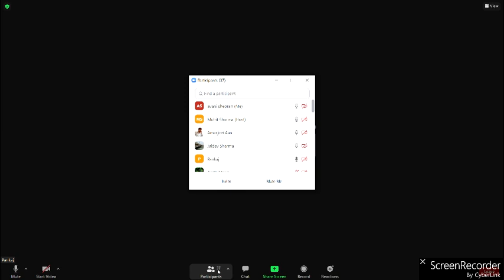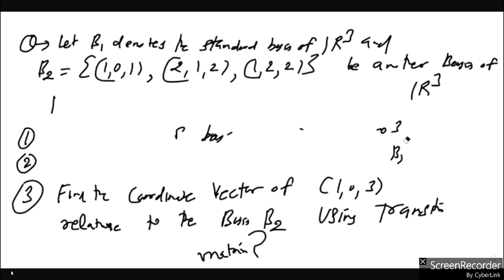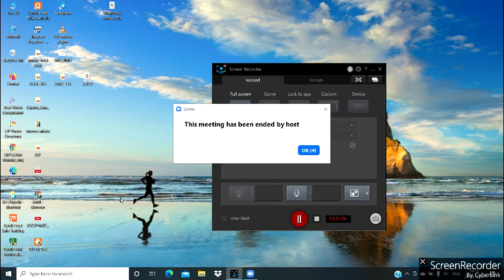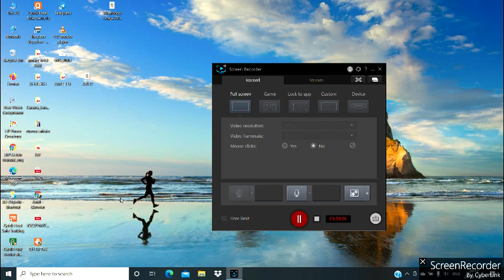linear algebra lecture-65